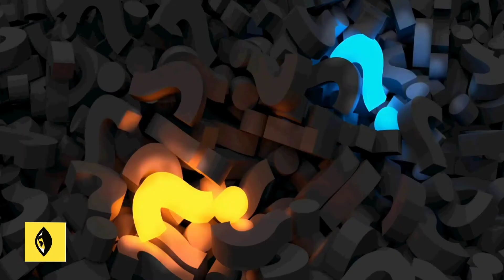| Interesting facts about vaccine | Latest facts | By Trinetra World | In Telugu |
What is vaccine , how does a vaccine works , interesting to know these facts right , check our video for more details

*Feel free to inform me if you find any information wrong or incorrectly displayed, we accept your suggestions as well*
         | Unboxing | Tech News | Tech Reviews | Interesting facts | By Trinetra World |